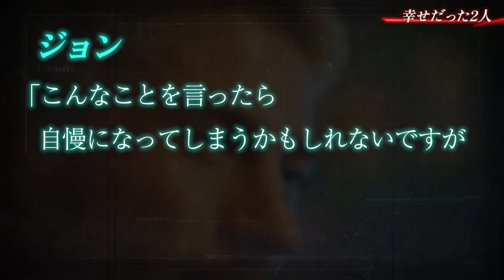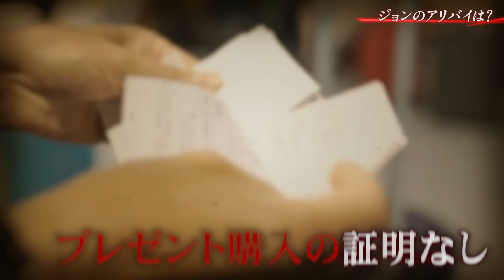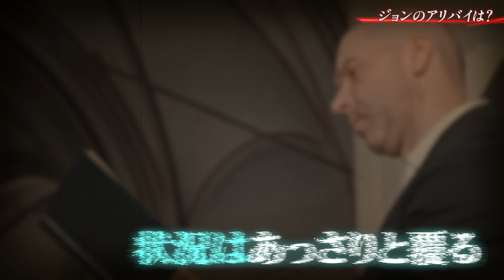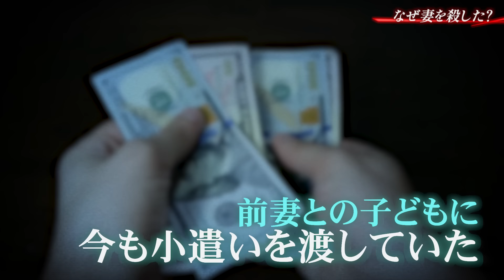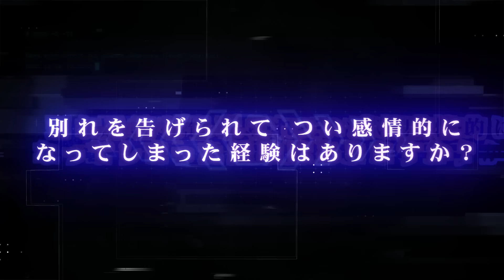撲殺された妻…夫が激怒したバレンタインカードとは